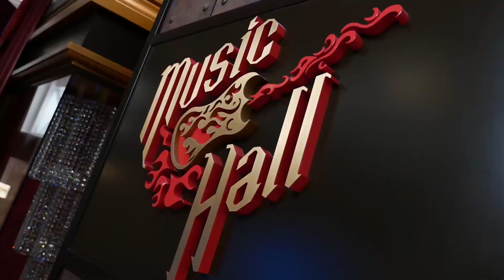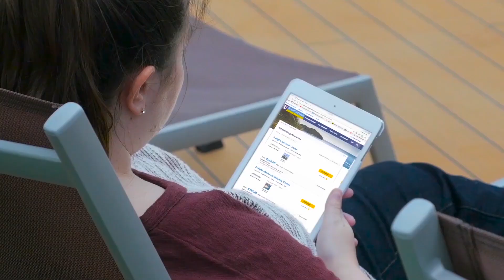Royal Caribbean MICE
We, as Seyahat Terzisi Turizm, are the Turkiye MICE partner of Royal Caribbean Group.